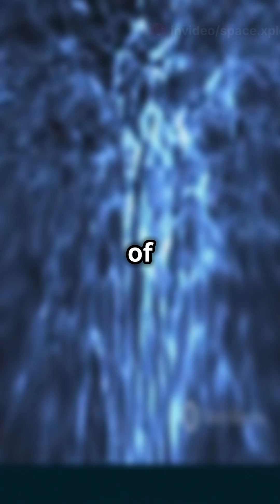Unveiling the Mysteries of Dark Matter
Let us know if we missed a fact!

Follow us for more interesting videos about space!